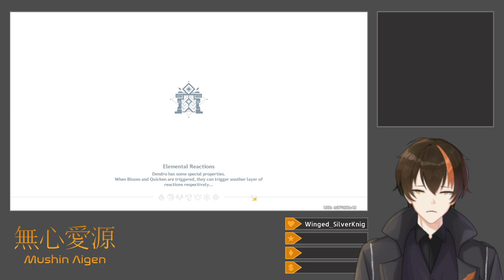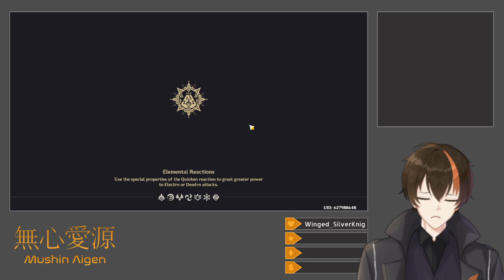[Genshin Impact #165] Dodoco's Boom-Bastic Escapades (Klee Event + World Quests)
After dailies, I claim the second achievement from Cocijo by using food and potions to boost Mualani's damage enough to take him out before his shield forms, and use the Neuvifuri team for the Tri-Stars' second achievement, taking down Vasily first and then the other two.  I proceed to play through the Dodoco's Boom-Bastic Escapades event, which is basically just Bomberman, and go on to explore some caves I found the entrances to on my own time.  The first is a tiny area with the Nightsoul Totem for Atlatl's Blessing, a Rock-Cavernous Wayob Manifestation Local Legend, which is a challenge permitting only the use of the Traveler and parries.  The second is a Fatui science facility containing many trapped Saurians, a fight with a Fatui Pyro Agent with abilities similar to the Local Legend Balachko, and a Shattered Night Jade that I fail to even notice picking up.  I explore a bit more in search of more Nightsoul Totems, finding none, help a follower grind Domains, and then start the final World Quest chain, Between Pledge and Forgettance, which allows me to explore more lava-filled ruins, solve puzzles with the help of my Saurian companion, fight a unique Golden Wolflord variant, and obtain the final Shattered Night Jade (and a quest item for the eventual trip to the volcano).  Using the now-complete Night Jade to enter into a shadowed version of the Stadium of the Sacred Flame (the Chamber of Night's Trial), I fight off a horde of Nightsoul-tinted Saurian Warriors for a final bit of treasure, and finish things out.

Title: [Drops Enabled] Klee Event + World Quests
Category: Genshin Impact
Date: September 15, 2024
Platform: Twitch